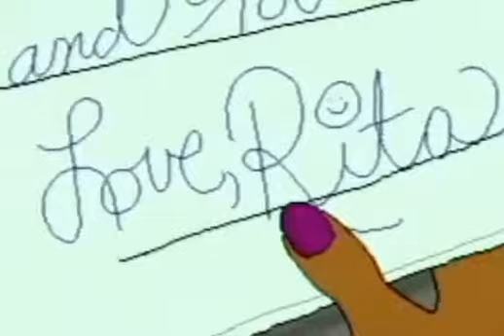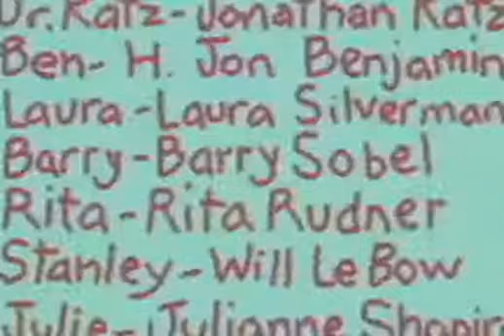Dr.Katz Professional Therapist ✦Reat Estate E08 of 81 cartoons✦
Dr.Katz Professional Therapist Reat Estate cartoons